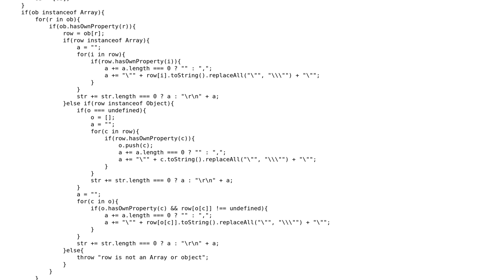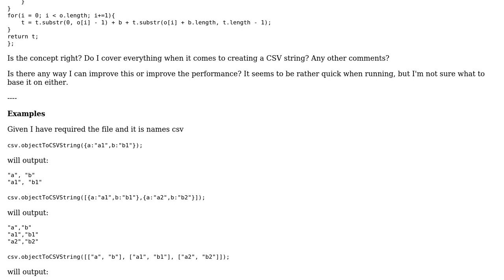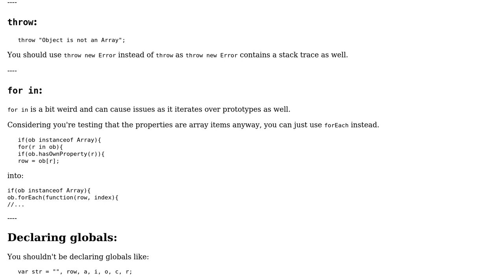Code Review: Correctness of a CSV writer in Node.js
With thanks & praise to God, and with thanks to the many people who have made this project possible! You are responsible for your own actions.